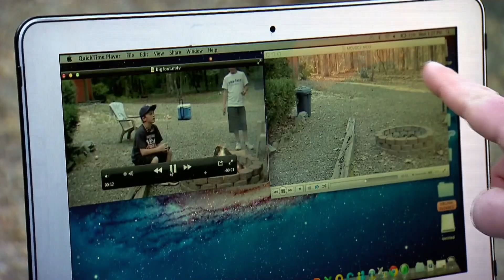Bigfoot Sighting In Oklahoma Investigated By Team | Finding Bigfoot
Join the team as they journey to Oklahoma to examine a video depicting a potential Bigfoot encounter. They meticulously reconstruct the scene to determine whether the footage is authentic or a clever hoax. Uncover the truth behind this mysterious sighting.